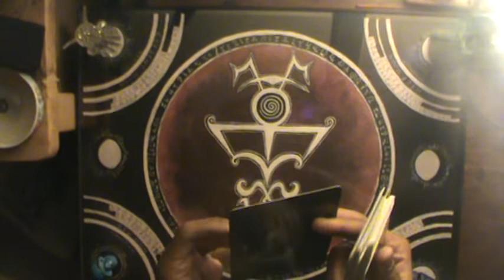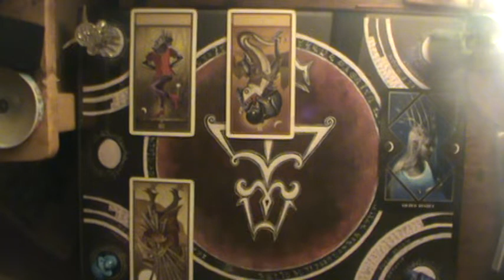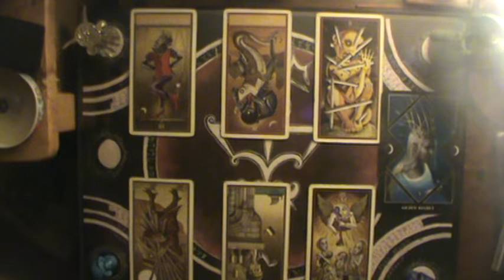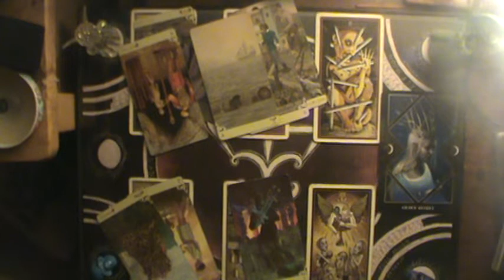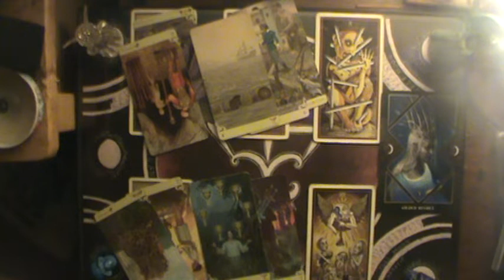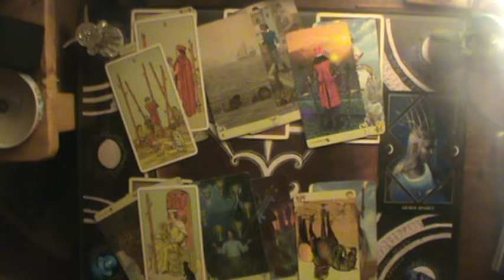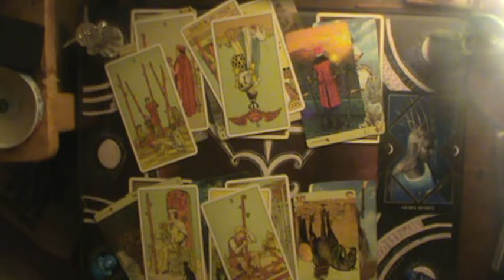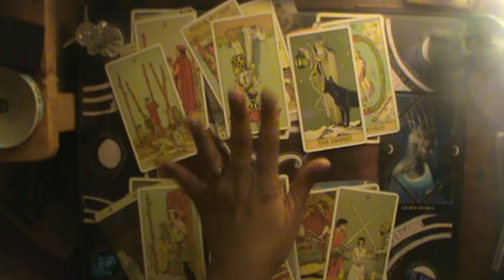♓You got the Love😊 and the Fear🤕 | Pisces November reading 2019